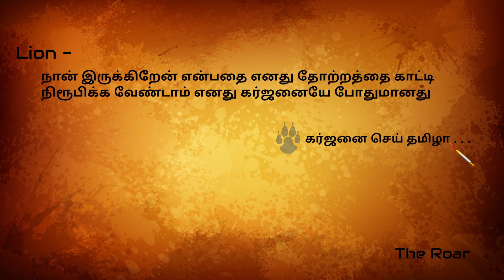பிரம்மாண்ட செலவில் உருவான 5 UNBELIEVABLE PROJECTS | # TAMIL | the ROAR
Created with the ROAR
GM Marun
Over the top unbelie vable project in the world

This is places cost is very highly

Avanger movie best collection movie in the world

Chandrayan 2 mission is India one of the best project

explained by gm marun

love you.